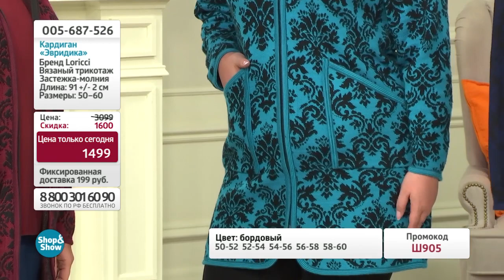Кардиган «Эвридика». Shop & Show (Мода)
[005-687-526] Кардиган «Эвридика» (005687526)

Давайте дружить ;)